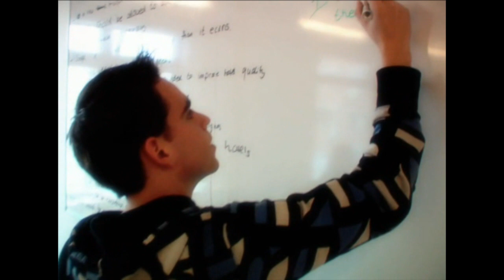NHTV Academy of Hotel Management & Academy of Facility Management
Impression of the Academy of Hotel Management and Academy of Facility Management at NHTV University of Applied Sciences in Breda, the Netherlands